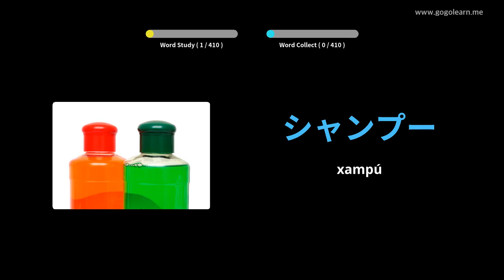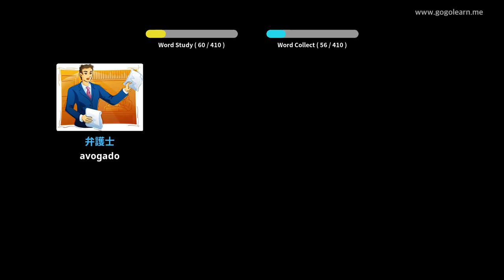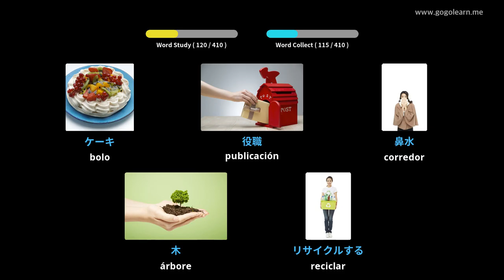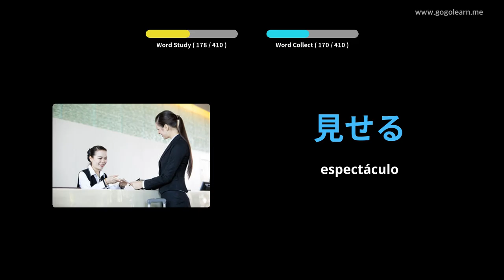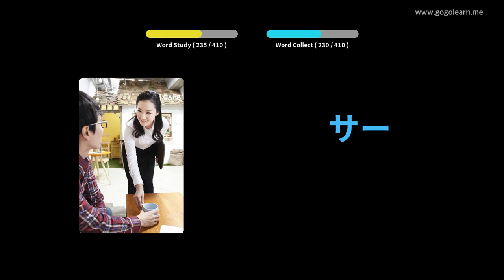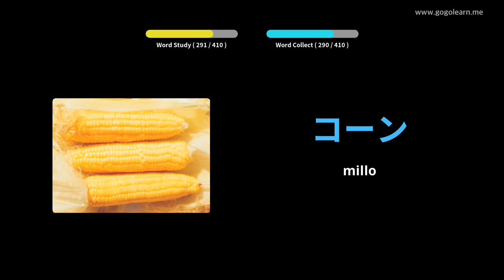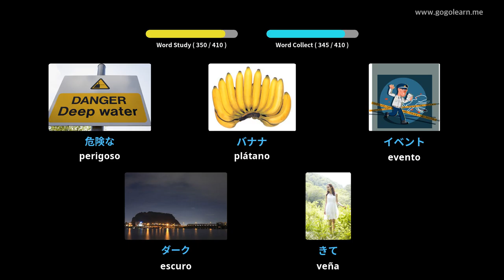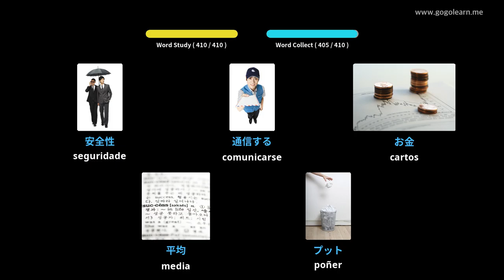Escola de vocabulario xaponés 1 | Golearn